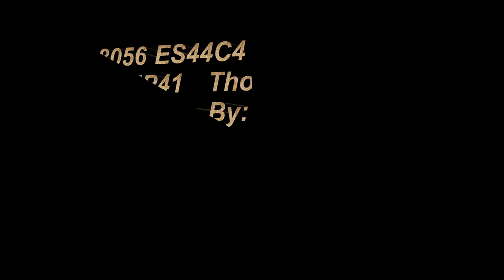8056 ES44C4 BNSFRon D. Welcome: High-Desert Railfanning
BNSFRon D. Welcome To: High-Desert Railfanning.
BNSF 8056 ES44C4 GE Locomotives.   West Bound passing thru Thorn, Ca.  MP41.  Various types of Rollong Stock is in use.  Reporting Marks are:  Rail Box, TILX, CPCX, CMHX, UTLX, CICX, UTLX, CTCX, WFRX, BNSF, HATX, CN, Golden West Services.